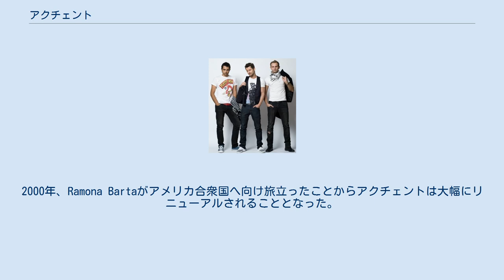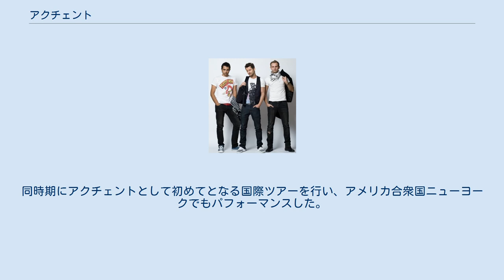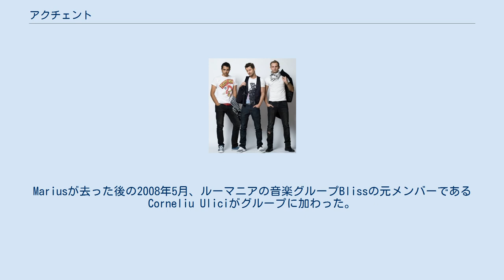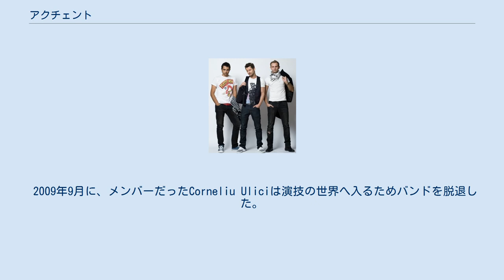アクチェント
アクチェント（Akcent）は、ルーマニアの音楽グループである。
 楽曲「That's My Name」、「My Passion」、「Kylie」が知られている。
 1999年、22歳のDJであったAdrian Claudiu Sanaよりアクチェントは結成された。
当初はグループではなくデュオでありガールフレンドの歌手Ramona Bartaがメンバーだった。
2000年、Ramona Bartaがアメリカ合衆国へ向け旅立ったことからアクチェントは大幅にリニューアルされることとなった。
新たにSorin Brotnei、 Mihai Gruia、Marius Nedelcuの3人が加わりデュオからグループへと変わった。
 2002年1月10日、ルーマニアで、シングル「Ti-am promis」を含むルーマニア語のデビューアルバム『In culori』がリリースされ、 ルーマニア国内でヒットしている。
 2005年、アルバム『SOS』がリリースされ、シングル曲「Buchet de trandafiri」と「Azi plang numai eu」はイタリアのDJであるGigi D'Agostinoがリミックスした。
 2006年8月23日、ヨーロッパにおいて英語版のデビューアルバム『French Kiss with Kylie』がリリースされた。
同アルバムからシングルカットされた楽曲の「Kylie」は大陸ヨーロッパ圏、旧ソ連圏の諸外国を中心にヒット、「Kylie」はアクチェントにとって最初の国際的なヒット曲となった。
同時期にアクチェントとして初めてとなる国際ツアーを行い、アメリカ合衆国ニューヨークでもパフォーマンスした。
「Kylie」は、アメリカ合衆国のビルボードホット・ダンス・シングルス・セールスのチャートに載った。
 同アルバムからはシングル曲「Jokero」、「French Kiss」もシングルカットされた。
シングル曲「French Kiss」は、ルーマニアの歌手であるStela Enacheのシングル曲「Extemporal la dirigentie」のカバーである。
 2007年、アルバム『King of Disco』がリリースされた。
 Marius Nedelcuは2008年4月にバンドを脱退ソロ活動を開始。
Mariusが去った後の2008年5月、ルーマニアの音楽グループBlissの元メンバーであるCorneliu Uliciがグループに加わった。
 2008年、ルーマニアのDJであるエドワード・マヤは、アクツェントのルーマニア語版のアルバム『Fara Lacrimi』、英語版としてはセカンドアルバムである『True Believers』をプロデュースした。
シングルカットされた「Stay With Me」、「That's My Name」、「Lover's Cry」は、エドワード・マヤがテコ入れしたことによりその音響の影響を強く受けている。
2009年、ルーマニア語版のアルバム『Fara Lacrimi』、英語版『True Believers』はリリースされた。
同アルバムからシングル・カットされた2曲である「Stay With Me」、「That's My Name」は、大陸ヨーロッパ、旧ソ連圏、中東、南アジアでヒットするなど数多くの国々の音楽チャートに登場した。
 2009年9月に、メンバーだったCorneliu Uliciは演技の世界へ入るためバンドを脱退した。
 2010年、アクツェントは、インドの大都市であるデリーでパフォーマンスを披露した。
2010年には2枚のシングル曲「My Passion」、「Love Stoned」 をリリース、同シングル曲は中東、南アジアでその人気を得ている。